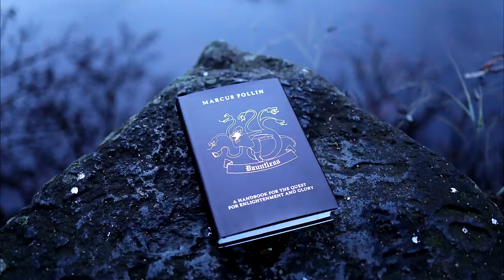YouTube – Can You Kindly Unshadowban My Channel? Also, Dear Subscribers: What Videos Do You Request?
BitCoin: 36UD686cukV9UKiRtBFc6NHbGYDp2vhzbN
Monero: 47e4zSsi6U2bSH5pMzbUR3DZpSzw3BgmW4cMMxdNzUKMLchgLd7qWcHdGDMEstuq1zWV92MyoDELTPaFG6NWrP38Kr9Ni76
Litecoin: LZXt9HdDniL86xoAYgQny2JMUbF6oSp6ki